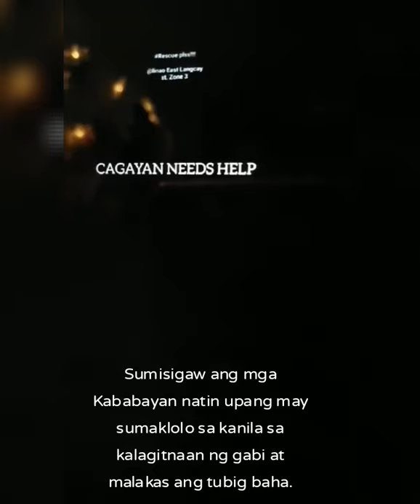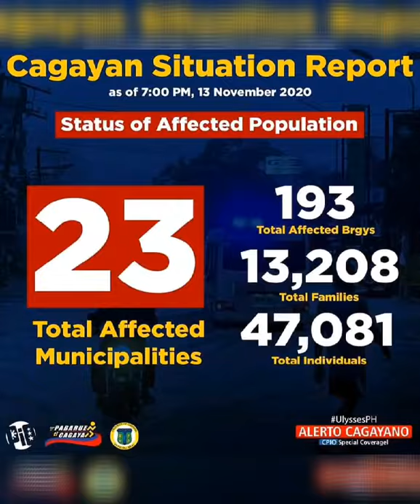CAGAYAN Province needs help |Typhoon Ulysses hits Cagayan |CagayanNeedsHelp | LUZONA PH